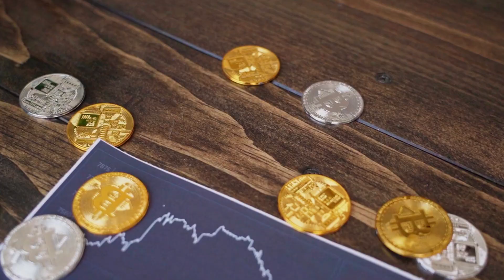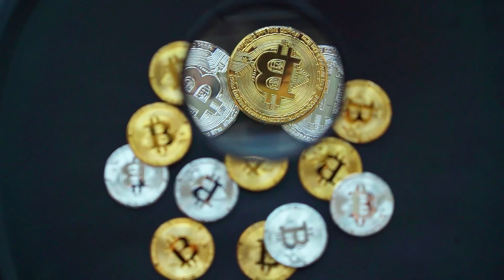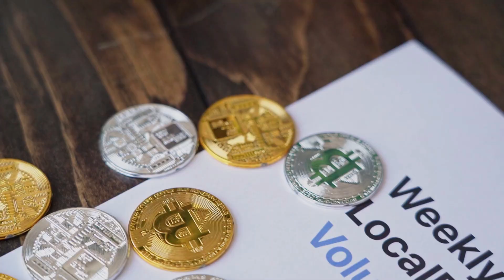Stellar WILL X7000 AFTER DEAL WITH CHATGPT - XLM NETWORK PRICE PREDICTION 2023-2025